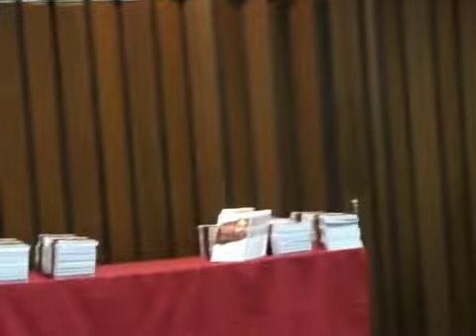Speech of Senator Loren Legarda at the launching of Volumes 3 and JMS's books